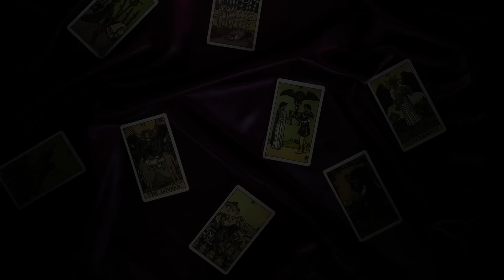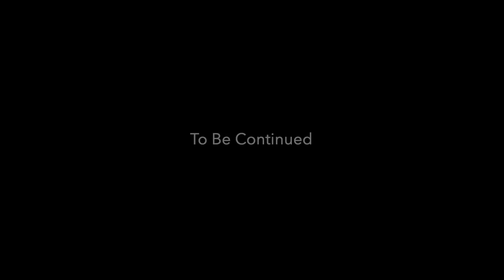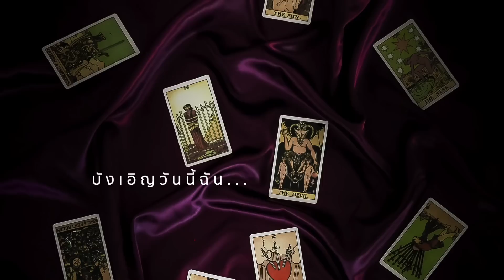นิยายเสียง เรื่อง ทัณฑ์ลิขิต ตอนที่ 3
"ไหมเกลียดพี่ธีร์"
"ฉัน...ก็เกลียดเธอ"
เมื่อความรักกลายเป็นความแค้น
'แม้แต่เวรกรรมยังช้าเกินไปที่เขาจะรอ...เธอต้องชดใช้สิ่งที่ทำไว้กับเขา'

สำหรับนิยายเรื่องทัณฑ์ลิขิต เป็นเรื่องราวของ มรว.ธีรภพ บวรกิติอนันต์ ความเจ็บแค้นสาหัสพังทุกศรัทธาในรักไปจนสิ้น ชีวิตที่เหลืออยู่ต่อจากนี้กับเธอคือการ...จองเวรเท่านั้น  'ไหมฟ้า' นักทำนายไพ่ทาโรต์ (ยิปซี) หญิงสาวธรรมดาจำต้องหันหลังให้รักเดียวของเธอ

อำนาจรักจะลบความแค้น หรือความชังจะพังหัวใจทั้งคู่ ติดตามได้ใน

หมายเหตุ: แนะนำให้ ฟัง/อ่าน เรื่องซ่อนรัก มาก่อนนะคะ เพื่อจะได้ไม่งงกับตัวละครและเรื่องราวที่ต่อเนื่องกัน แต่ถ้าท่านใดไม่ซีเรียสก็ไม่เป็นไรค่ะ ^_^

รัก...
กระต่ายเงาจันทร์